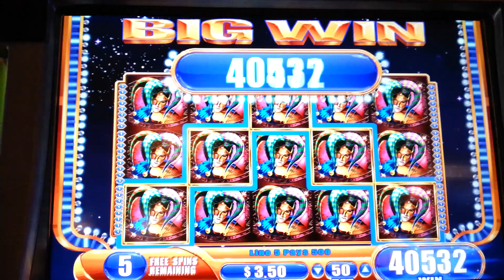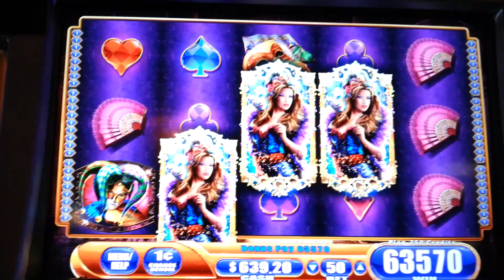Cirque Du Masquerade Mega Big Win Bonus WMS Slot Machine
Cirque Du Masquerade - WMS G+ Deluxe
1¢ Denomination - 50 Lines